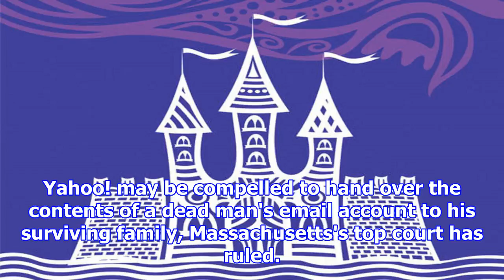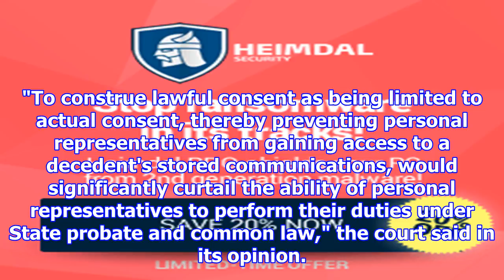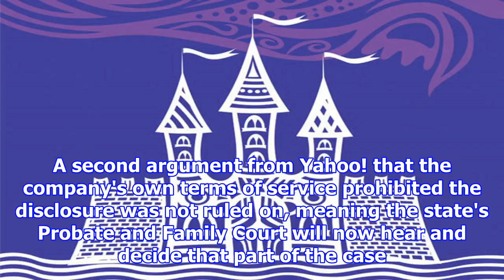Dying! yahoo! loses! fight! to! lock! dead! man's! dead! account!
Yahoo! may be compelled to hand over the contents of a dead man's email account to his surviving fam...